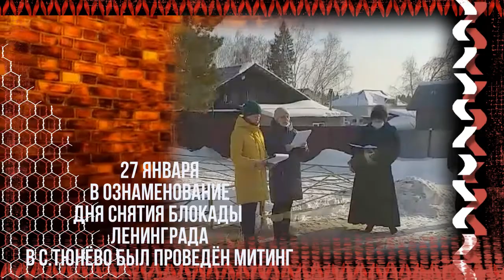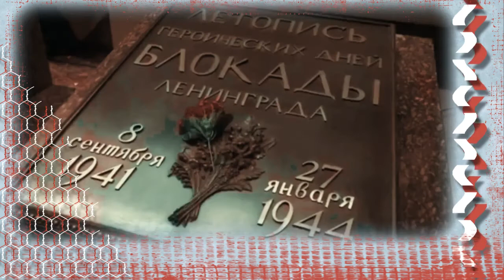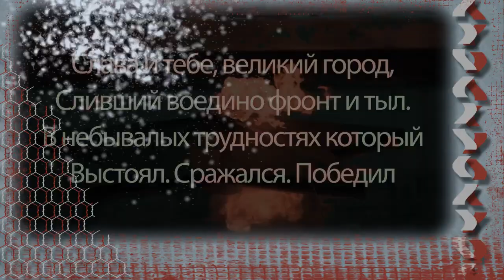День снятия блокады Ленинграда. Митинг в Тюнёво